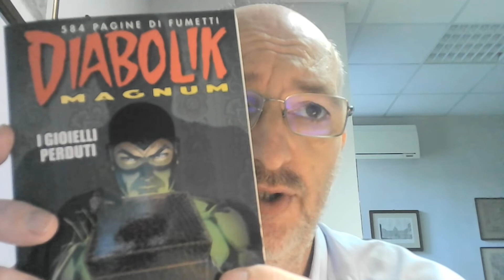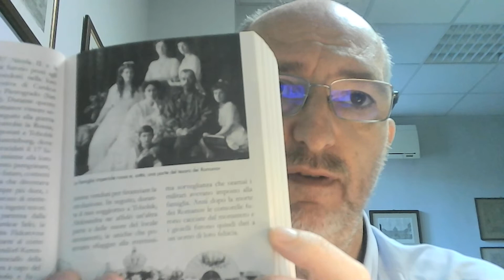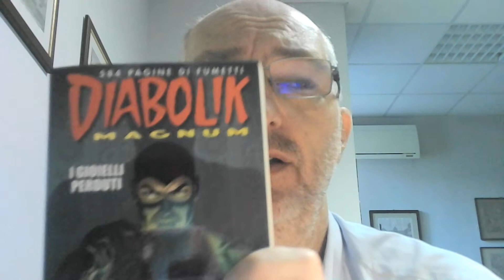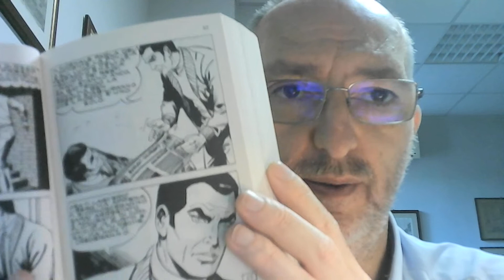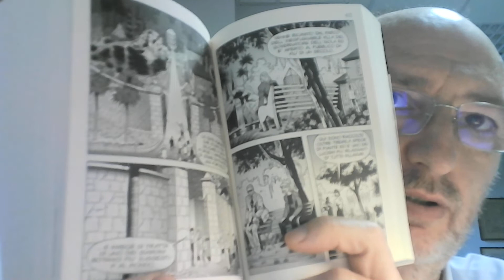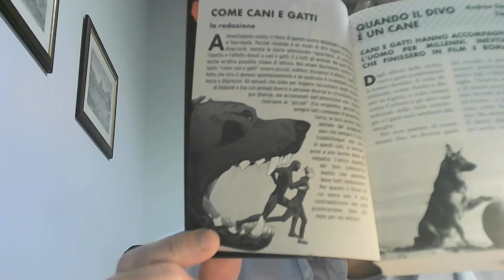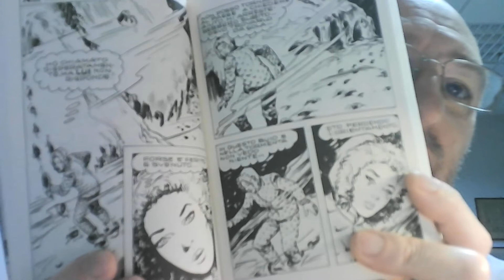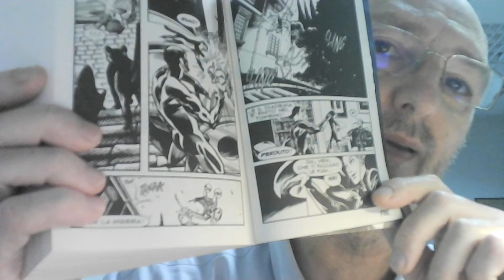Diabolik Magnum: focus e impressioni sulla serie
Panoramica sulla collana Diabolik Magnum